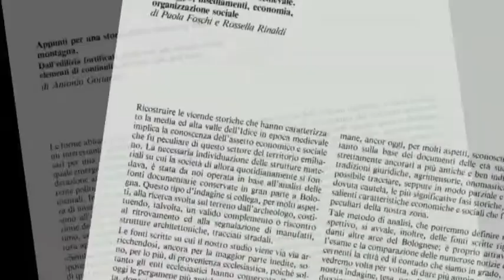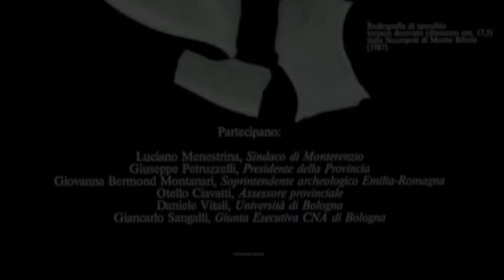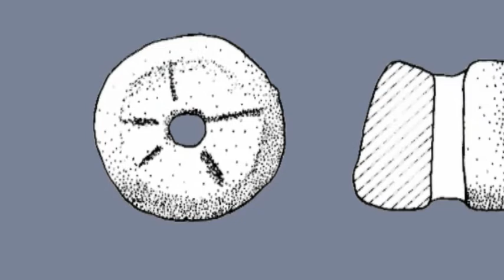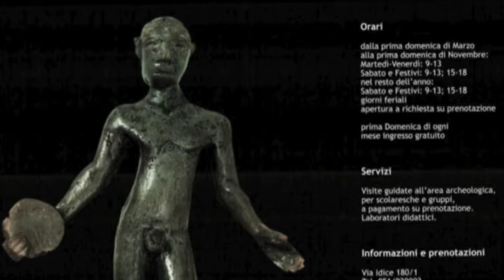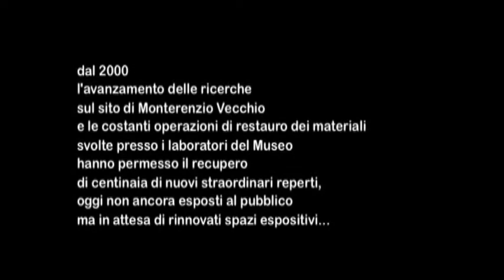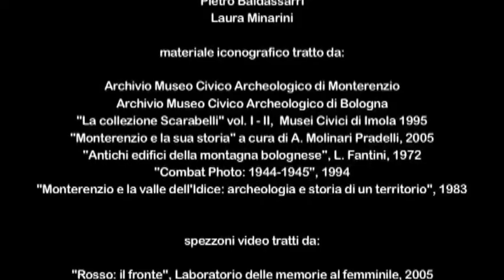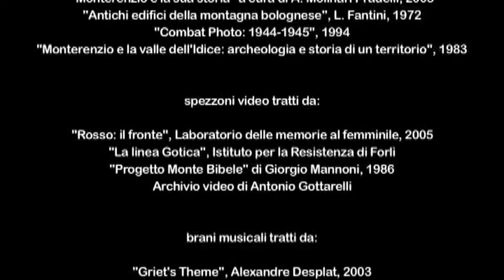Appenninica. Storia delle ricerche archeologiche nella valle dell'Idice - Parte Terza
Gli scavi sul Monte Bibele furono, fin da subito, l’occasione di poter indagare per la prima volta in Italia, in forma estensiva e con metodi scientifici, la cultura materiale, le forme insediative, ideologiche, cultuali e religiose, dei popoli che abitarono le regioni appenniniche nei tre secoli che precedettero l’avvento di Roma e l’attuale assetto territoriale. Evidente era la straordinaria influenza che le caratteristiche dell’ambiente fisico avevano avuto, nel corso dei secoli, nell’organizzazione delle prime strutture territoriali umane, ancora focalizzate nel V – III secolo a.C. su quelle percorrenze di crinale e di promontorio su cui si erano mossi i primi cacciatori raccoglitori delle epoche più remote.